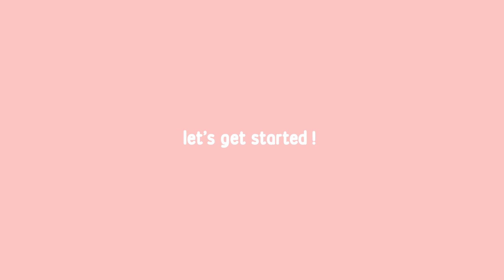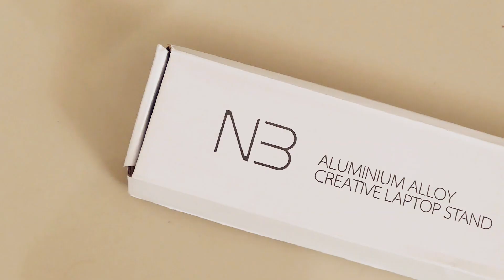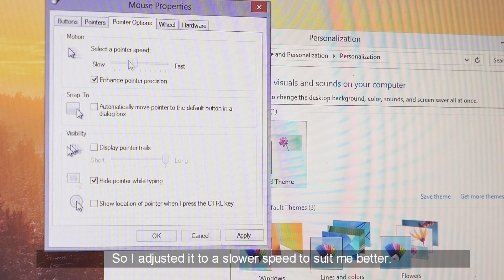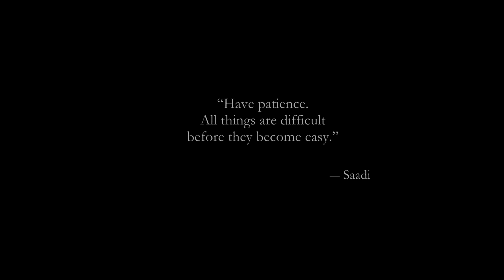New desk setup (minimal & aesthetic) + shopee finds | silent vlog philippines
Many of us work from home these days, and it's important that our workspace inspires creativity and allows us to be productive. So in today's video, I'd like to share with you some re-organizing and updating I did with my desk setup. I like my desk neat, tidy and minimalist. But since I've been keeping the same desk setup for quite a while now, it was time for a bit of a change.

I hope this will give you some ideas for your own desk setup if you're also planning to re-organize and redecorate. And I also hope you enjoy the relaxing music and find calmness in today's video.

Sumi 🌸

• where do you buy your home cafe stuff?